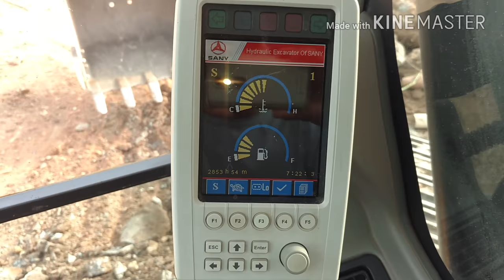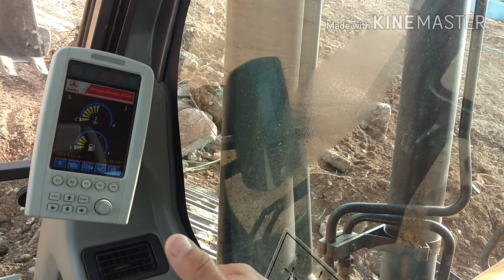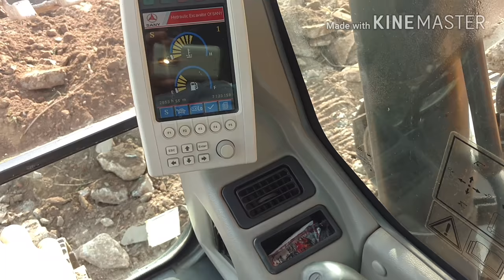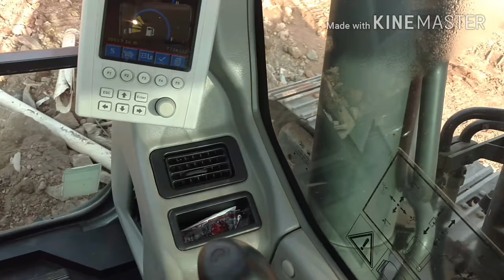como operar uma escavadeira